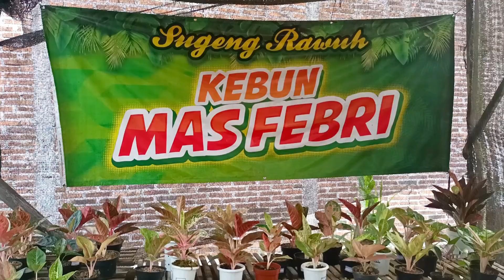Buruan Banyak Aglonema harga istimewa